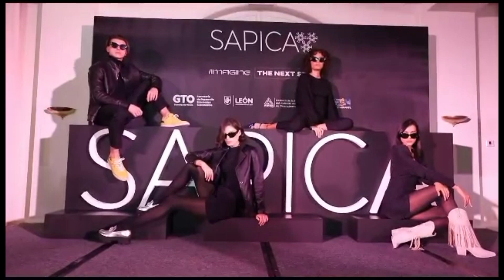Presenta alcaldesa de León edición 89 de SAPICA en CDMX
VideoNota🎥🔴 | Presentó la alcaldesa de León, Alejandra Gutiérrez la edición 89 de SAPICA en la Ciudad de México.